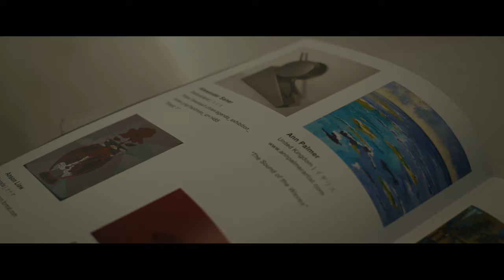Tokyo Art Exhibition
27-30 May 2021
ES Gallery. Shibuya, Tokyo.